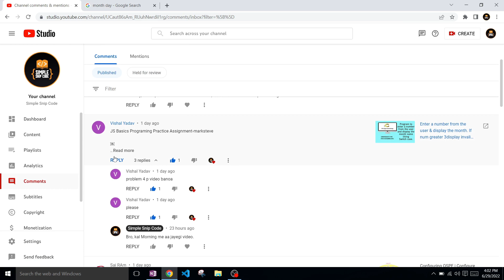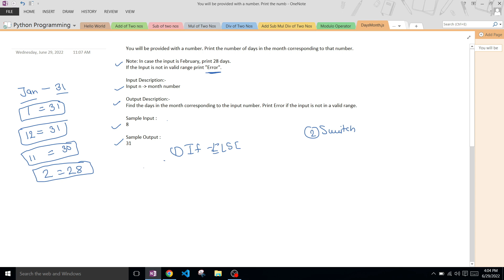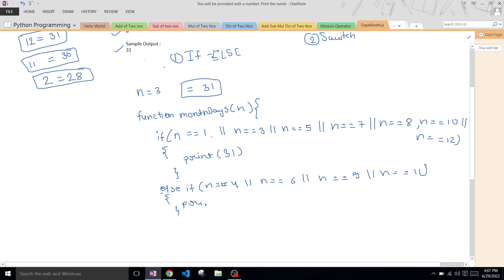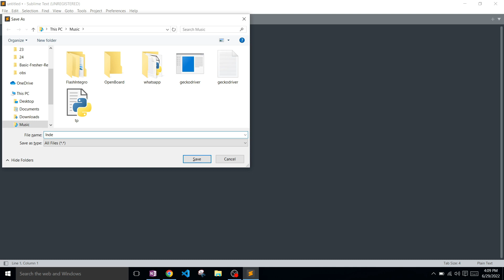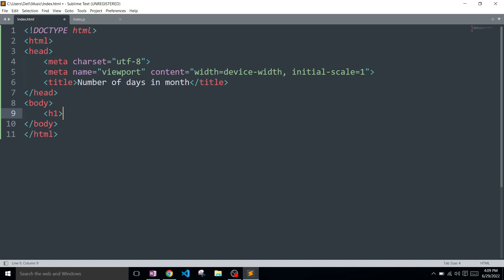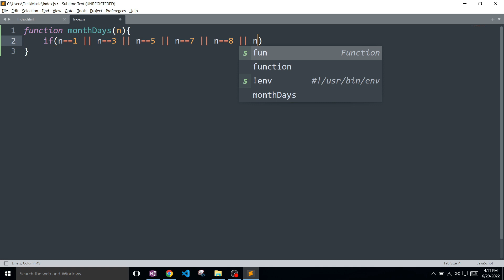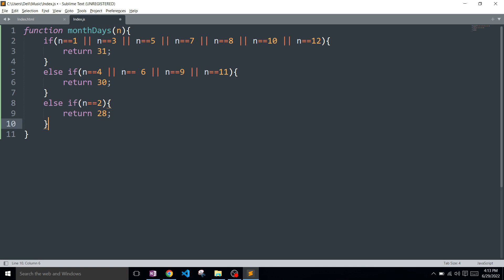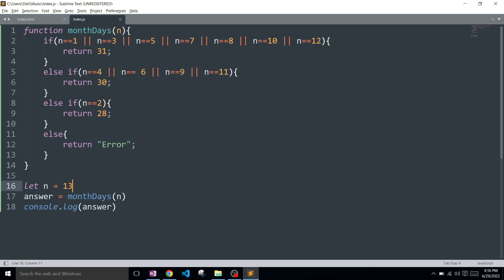Print the number of days in the month corresponding to that number in JavaScript.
how to get the number of days in a month in javascript